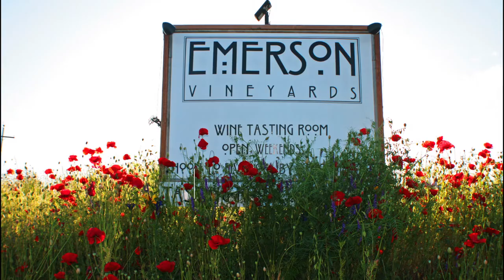Year-Round Wine Tasting in Corvallis, Oregon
Sample lucious Oregon wine year 'round in Corvallis, Oregon!